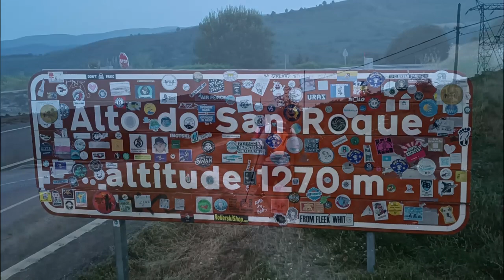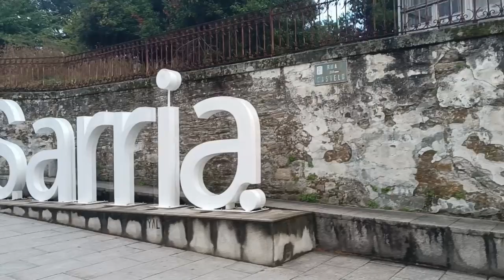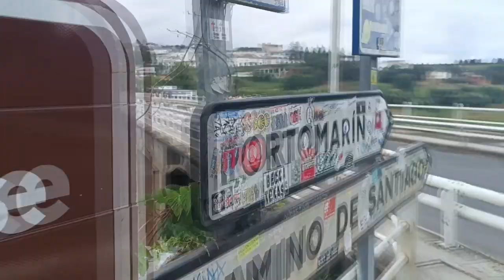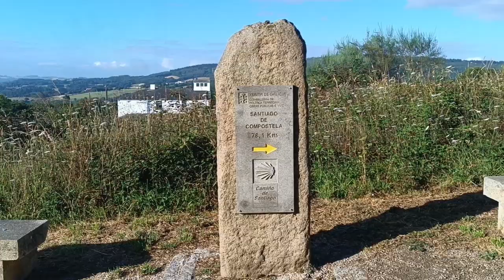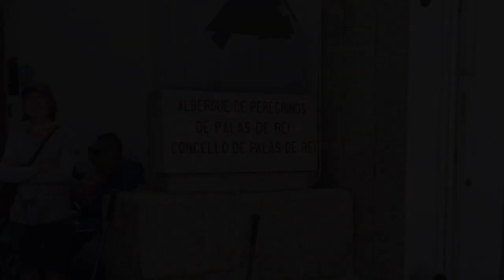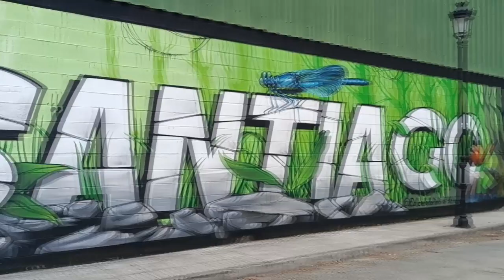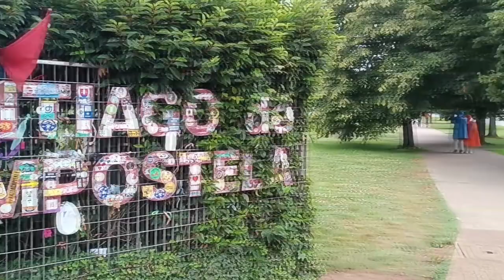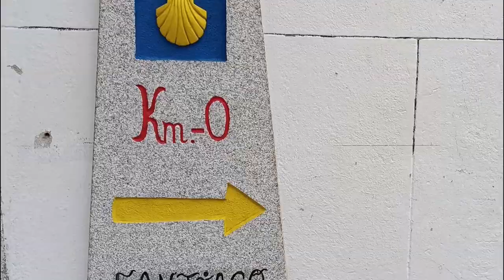Part 4 - Camino de Santiago | Camino Frances - From O Cebreiro to Santiago de Compostela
Part 4 of my Camino de Santiago | Camino Frances. 8-28 July, 2023.

Stages from O Cebreiro:
1. Samos - 31 km
2. Portomarín - 37 km
3. Palas de Rei - 25 km
4. Arzúa - 28.6 km
5. Lavacolla - 29.2 km
6. Santiago de Compostela - 10.4 km

1. Epic Background Music (White Records)
by Maksym Dudchyk from Pixabay

2. White Woodlands
3. Adventure

4. Hiking and Traveling Music | Adventures

5. Alive (REDUX)